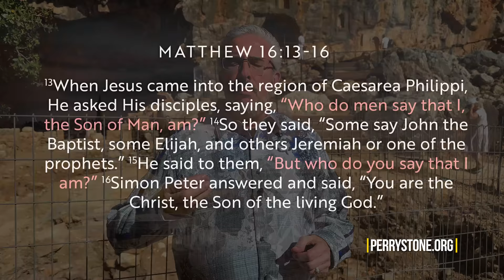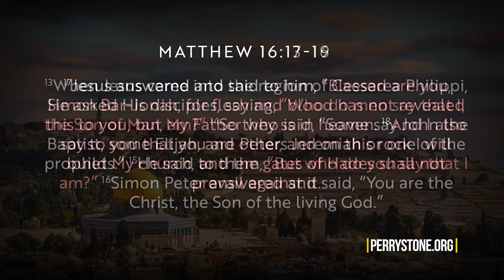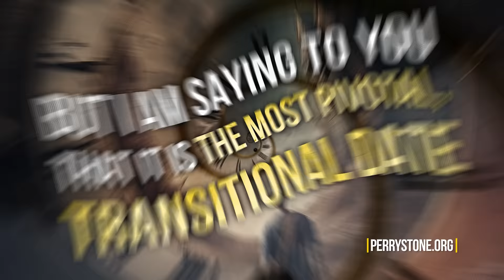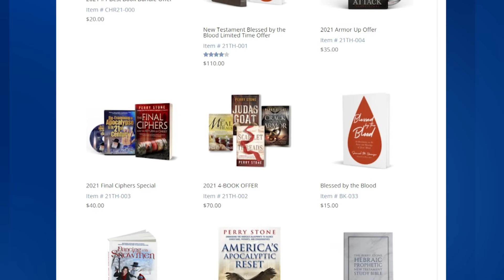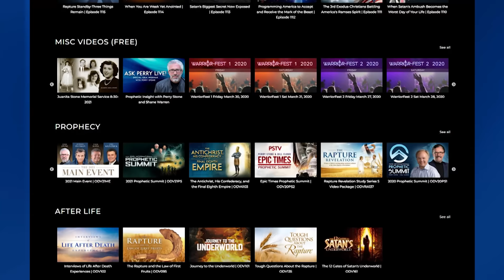Is This the Entrance to the Gates of Hell | Perry Stone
In ancient times some believed this was an entrance to the underworld! See it here!